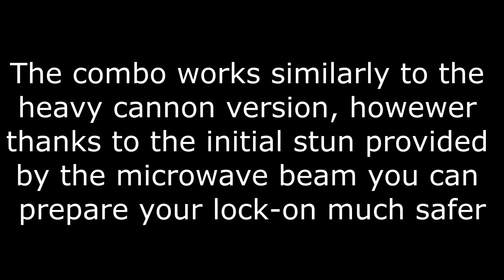Microwave Beam + Lock-On Quick Swap is the bane of possessed demons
Spirited demons are hard? Let me fix that.
The lock-on quickswap tech As I say in the first clip of the video, the only thing to be mindful of is not to swap out of microwave too early. You need to stabilize its beam (1 second roughly, maybe less) in order to get the faster version of the lock-on swap.
Remember also that once you acquired your target with the dual lock, you don't need to watch directly at him. You can aim at the sky and the homing rockets will hit him regardless (pretty important against fast possessed demons), unless they collide with something else before.
Key binds:

Shotgun = TAB
Heavy Cannon = q
Plasma Rifle = 3/CAPS LOCK
Rocket Launcher = f
Super Shotgun = r
Ballista = e
Chaingun = 1
BFG = 4
Crucible/Sentinel Hammer = v
Grenade Swap = Cltr
Mod Swap = Mouse 5
Dash = Shift
Chainsaw = c
Weapon Wheel = Mouse 3
Grenade Launcher = Mouse 4
Flame Belch = Alt
Melee = Scroll up/x
Jump = Scroll down/Space